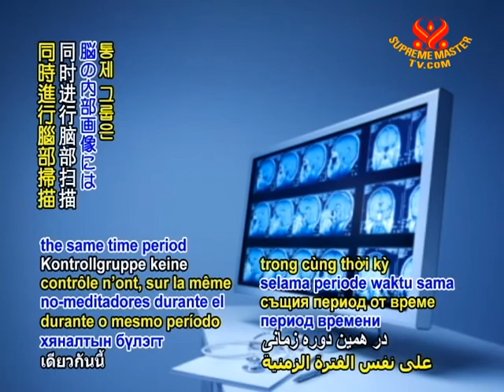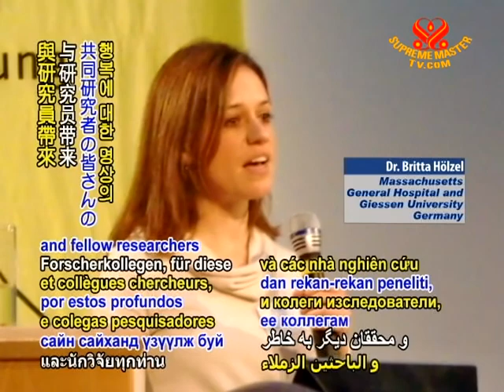Meditation yields measurably constructive changes in just two months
Meditation yields measurably constructive changes in just two months. A published study by a team of researchers at Massachusetts General Hospital in the US finds that those who participated in an eight-week mindfulness meditation program had significant changes in their brain structure when compared to a group of people who did not meditate. Before and after the study, magnetic resonance brain scans were recorded of the 16 study participants as well as the control group of non-meditators. The participants meditated an average of 27 minutes daily. Scans conducted after the eight weeks revealed more grey matter density in the brain's hippocampus, the area vital for learning and memory, as well as an increase in grey matter in areas related to self-awareness, compassion, and introspection. There was also noted to be reduced density in the amygdala, which is associated with anxiety and stress -- which was consistent with verbal reports from participants that they felt less stress.

Notably, the brain scans from the non-meditating control group over the same time period revealed none of these changes. Lead study author Dr. Britta Hölzel of Massachusetts General Hospital and Germany's Giessen University, stated, "It is fascinating to see ... that, by practicing meditation, we can play an active role in changing the brain and can increase our well-being and quality of life. Other studies in different patient populations have shown that meditation can make significant improvements in a variety of symptoms, and we are now investigating the underlying mechanisms in the brain that facilitate this change."

Thank you Dr. Hölzel and fellow researchers for these insightful findings that demonstrate the uplifting effects of meditation on our overall wellbeing. May such contributions of science continue to enhance our understanding of the benefits of spiritual practice.